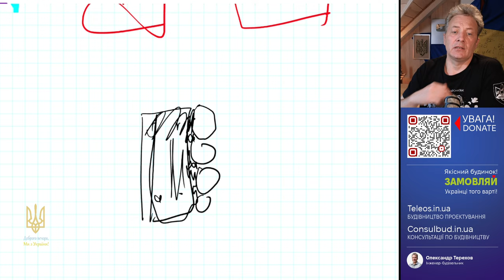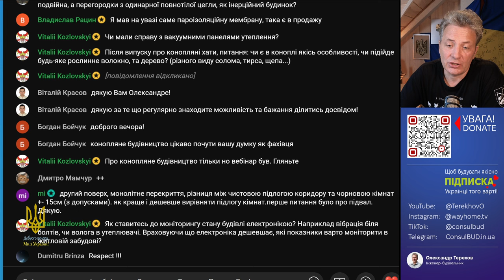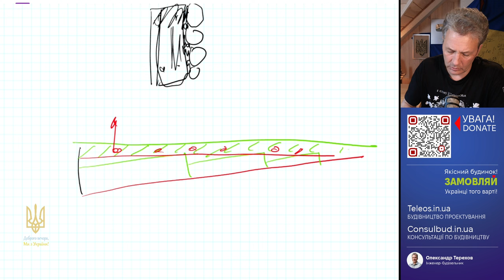Чим підняти рівень підлоги по перекриттю до проектної відмітки?